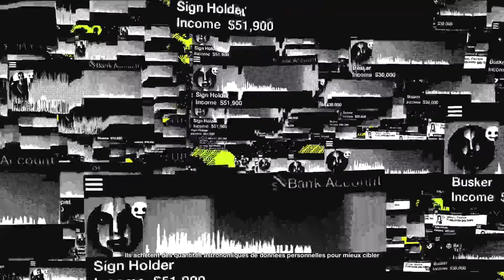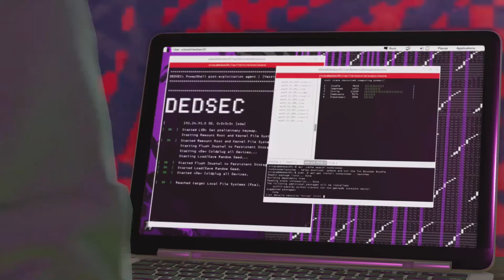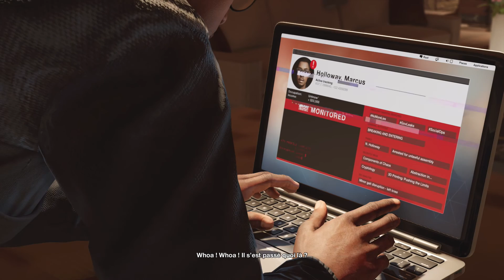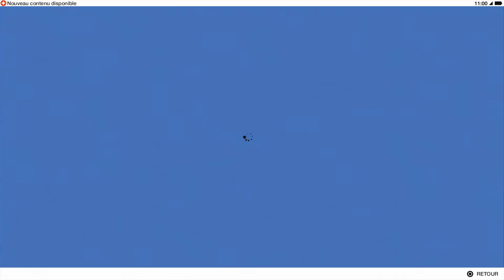Watch_Dogs 2 - Le Festival | LET'S PLAY #7 [FR]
Dans cet épisode, nous irons au festival afin de résoudre un casse tête.

- Instant-Gaming (Jeux PC Digital moins chers)
- Amazon (Jeux en version Boîte moins chers)